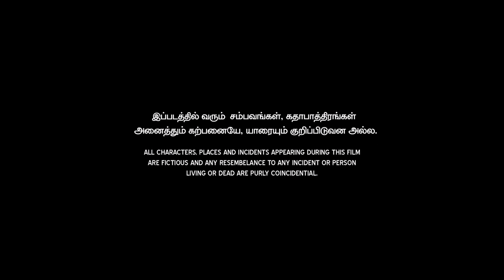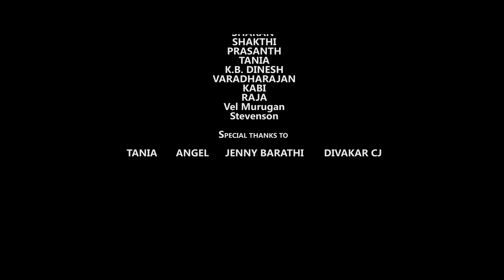Short Film : Eithal Ambu (Tamil) | எய்தல் அம்பு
A Commercial Drama Film

Cast : Thamizh Vannan, Tharun kumar, Shrisha, Sai poorani, Mukilan, Dayala, Aswad elangovan, Dhina.
Cinematography : Dinesh Manivannan
Sound design : Anish santo
VFX : Cyril
Direction : Thamizh Vannan
Producer : Usha Mani
Team : Vel murugan, Sharan, Mario thuyavan, Stevenson.